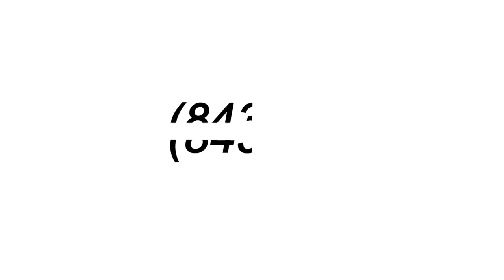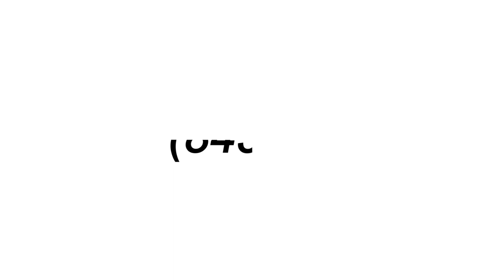WHHI-TV's "(843)TV" ~ Danny Wilson, Town of Bluffton -- Wharf Street ~ August 13, 2012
WHHI-TV Presents
(843)TV
Hosted by Carrie Smoot and Michael Bennett

Spotlight:  Danny Wilson, Town of Bluffton -- Wharf Street

Guests:  Eric Eckert, Greater Bluffton Chamber of Commerce
Shannon Archer, Sun City Community Association